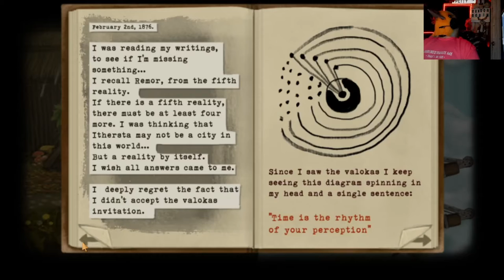Let's Play Fran Bow Part 8 - Solving The Riddles!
Today I begin the process to become a normal human Fran again. Enjoy the show!